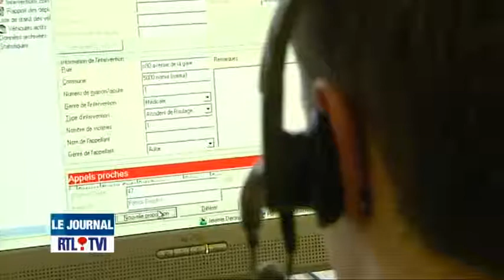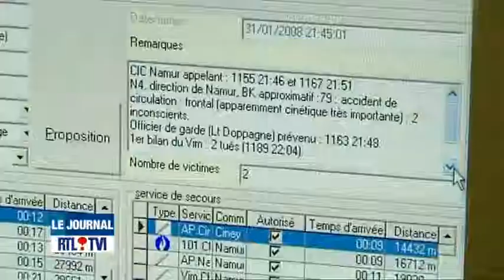La grève des services 100 s'installe pour protester contre leur restructuration.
Une vidéo de RTL-TVI
Du Mardi 22 février 2011 au journal de 13h